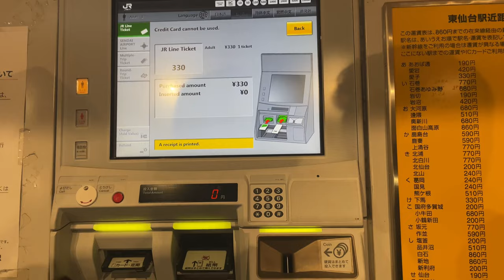Japan Train first experience#japan. Ram Shyam vlog